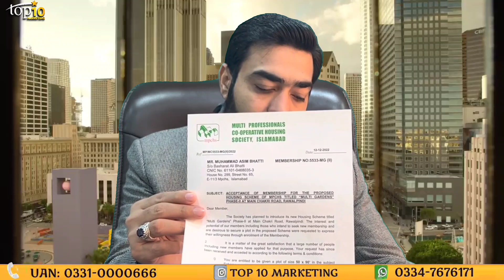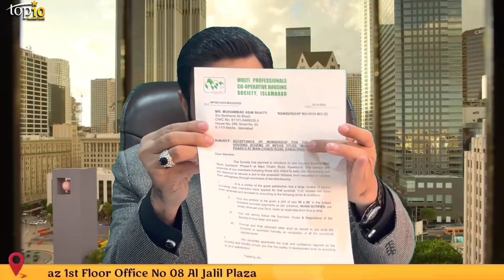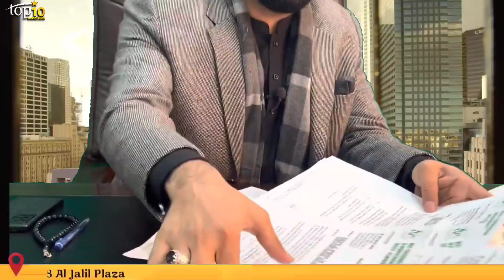Multi Garden Phase 2 Allotment Letter Received | MPCHS New Project Latest Updates | Location Details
NEW BOOKING Available on Pre Launch Rates, 90% of all Millionaires become so through owning real estate." -
Invest in brand 🏠
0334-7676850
After successful projects of Mpchs E11, B17, F17, ROS Multi Garden B-17 phase -II is Now Launched !
Confirm your booking with us,
Mega Authorised Consultant of MPCHS ISLAMABAD
TOP 10 Marketing (Pvt)Ltd.
Sardar Shawaiz Khan
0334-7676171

mpchs,
mpchs b 17 islamabad,
mpchs new project,
mpchs block g,
mpchs orchard residencia,
mpchs islamabad,
mpchs e11,
mpchs lat
mpchs training,
mpchs university,
mpchs videos,
mpchs webadvisor,
mpchs world,
mpchs wrestling,
mpchs youtube,
mpchs zelda,
mpchs 02,
mpchs 01,
mpchs 03,
mpchs 400,
mpchs 500
b17 multigarden,
b17 multi gardens islamabad e block,
b17 multi gardens islamabad house for sale,
b17 multi gardens islamabad g block,
b17 multi gardens,
b17 multi gardens islamabad zoo,
b17 multi gardens islamabad f block,
b17 multi gardens islamabad apartments,
b17 multi gardens islamabad prices,
b17 multi garden islamabad,
b17 multi garden zoo,
b17 multi garden apartments,
b17 multi garden and glass,
b17 multi garden alfredo sauce,
b17 multigarden antenna,
b17 multigarden airport,
b17 multigarden attack,
b 17 islamabad latest,
b17 multi garden b-17 islamabad,
b17 multi garden brush cutter,
b17 multi garden b-17 islamabad map,
b17 multigarden bed,
b17 multigarden build,
b17 multi garden city,
b17 multi garden center,
b17 multi garden city ks,
b17 multigarden crash,
b17 multigarden construction,
b17 multigarden crane,
b17 multi garden delight,
b17 multigarden design,
b17 multigarden drill,
multi garden b17 islamabad block e,
multi garden b17 islamabad block g,
multi garden b17 islamabad zoo,
multi garden b17 islamabad block f,
b17 multigarden jump,
b17 multigarden jet,
b17 multigarden journal,
b17 multigarden job,
b17 multigarden jockey,
b17 multigarden kit,
b17 multi garden lyrics,
b17 multi garden lunch menu,
b17 multi garden locations,
b17 multigarden layout,
b17 multigarden landing,
b17 multigarden launch,
b17 multigarden locomotive,
b17 multi garden menu,
b17 multigarden maintenance,
b17 multigarden machine,
b17 multigarden model,
b17 multigarden missile,
b17 multi garden bed,
b17 multi garden build,
b17 g block islamabad,
b17 multi garden of life,
b17 multigarden ops,
b17 multigarden operations,
b17 multi garden pasta pass,
b17 multi garden portland,
b17 multi garden plants,
b17 multigarden plane,
b17 multigarden plans,
b17 multigarden planter,
b17 multigarden queen,
b17 multi garden restaurant,
b17 multi garden ridge,
b17 multi garden restaurant menu,
b17 multigarden railroad,
b17 multigarden railway,
b17 multi garden tool,
b17 multigarden tractor,
b17 multigarden train,
b17 multigarden tour,
b17 multigarden uk,
b17 multigarden ukraine,
b17 multigarden unit,
b17 multigarden use,
b17 multi garden wall,
b17 multi garden wedding,
b17 multi garden walk,
b17 multigarden warfare 2,
b17 multigarden warfare,
b17 multigarden wing,
b17 multigarden world,
b17 multigarden xp,
b17 multigarden xl,
b17 multigarden xp farm,
b17 multigarden yard,
b17 multigarden youtube,
b17 multigarden yarn,
b17 multigarden 0-60,
b 17 islamabad prices,
b17 multi garden 2018,
b17 multi garden 2018 cast,
b17 multigarden 2022,
b17